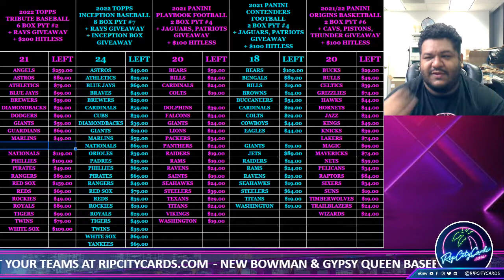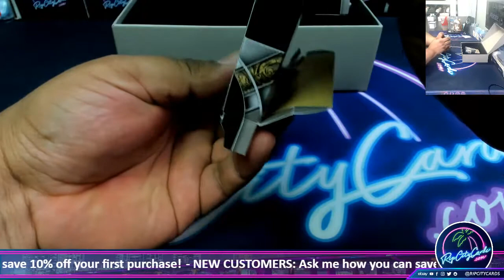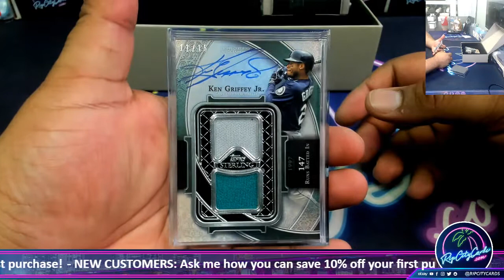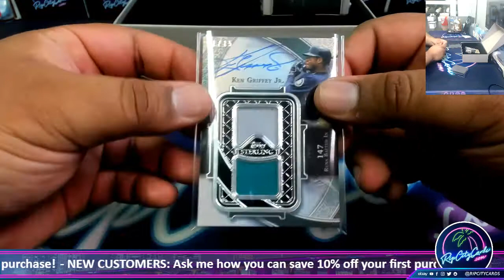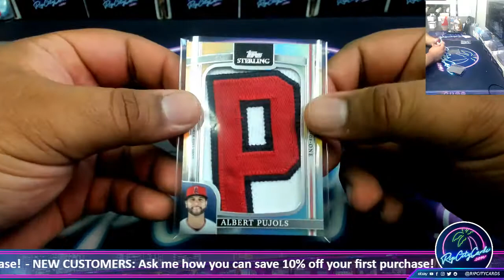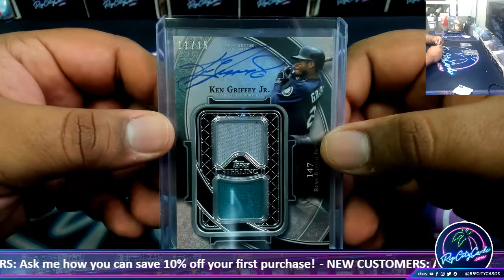2022 Topps Sterling Baseball Hobby Box - SH #3